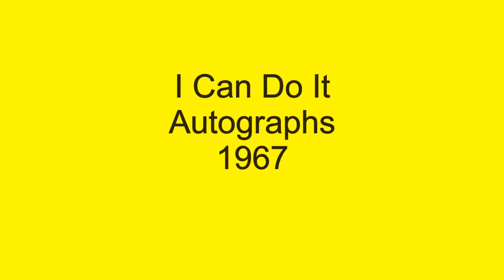I Can Do It - Autographs - 1967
I Can Do It, by the Los Angeles based, Autographs, is a 2 minute workout that became a dance floor favorite on the U.K. northern soul scene long after it sank without a trace in the U.S.